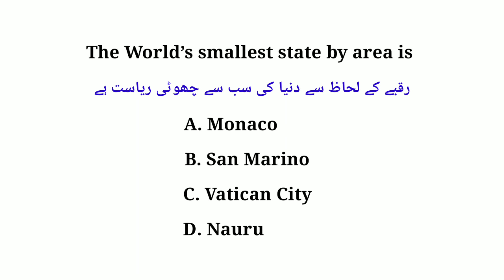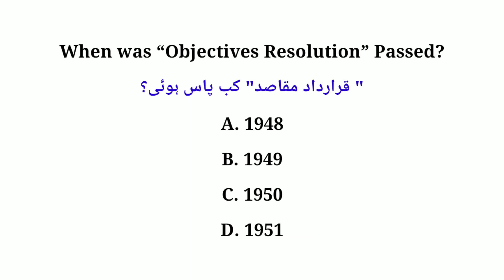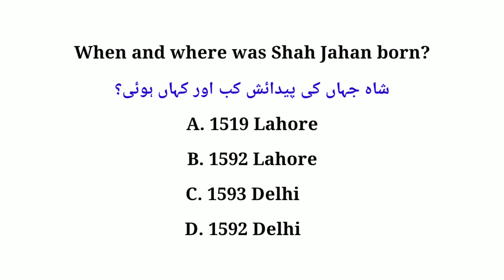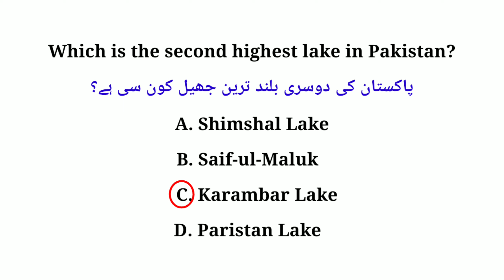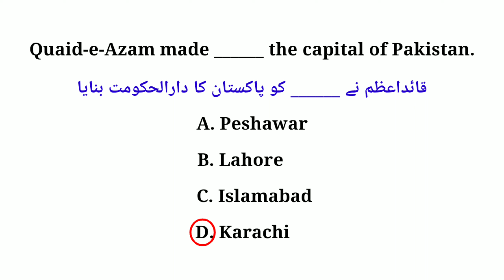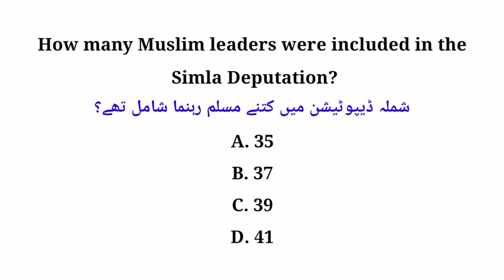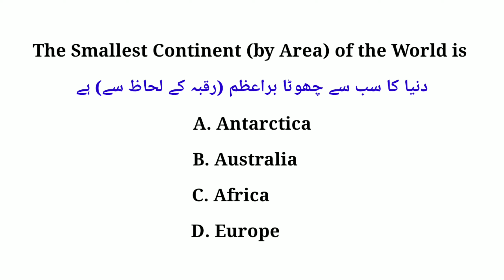most important and repeated general knowledge mcqs for ppsc, fpsc, kppsc, nts, ots tests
General Knowledge Mcqs for NTS, PPSC, FPSC, SPSC, KPPSC, AJKPSC, CSS, PMS, NAT, PTS, Educators, Lecturer and all other exams. Here you will find MCQs related to general awareness of what and where of things and places, when and where events occurs, how things work, important personalities. Users will find MCQS of general knowledge, general knowledge questions, general knowledge questions with answers, world general knowledge, and all other general knowledge MCQs which will help readers to prepare their all competitive exams.General Knowledge MCQs consists of World Geography, Atmosphere, Science, Literature, events MCQs, and International Organizations. These general knowledge questions are very important for all types of tests conducted by FPSC, NTS, KPPSC, PPSC, SPSC, BPSC, OTS, UTS, PTS, CTS, ATS, STS, ETEA, and other testing agencies of Pakistan.